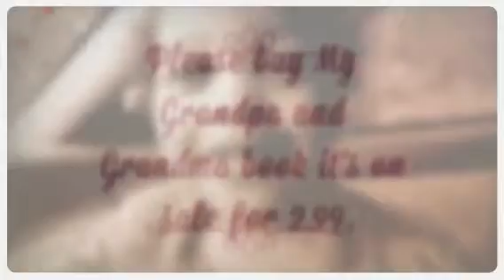Please buy My Grandpa and Grandma book it's on sale for 2.9